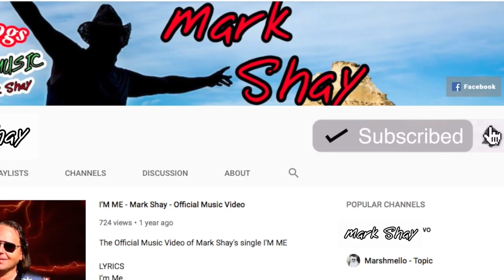Update - June 14 2019 - Things to get Serious ;)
Big things coming and a new set up will help make it happen! :)

If you enjoy the videos, then don't forget to tell your friends about it by hitting SHARE 😎